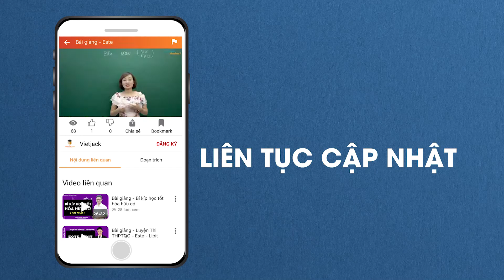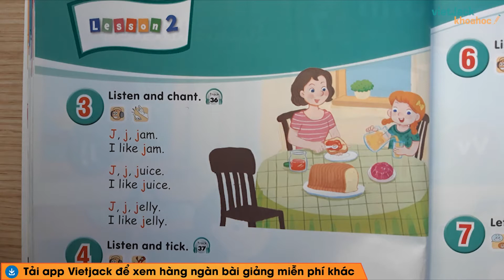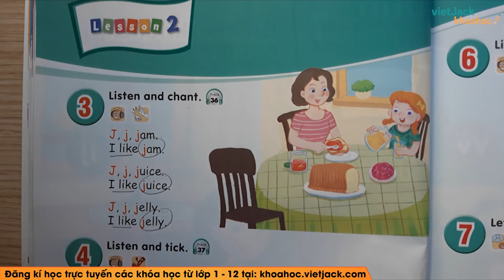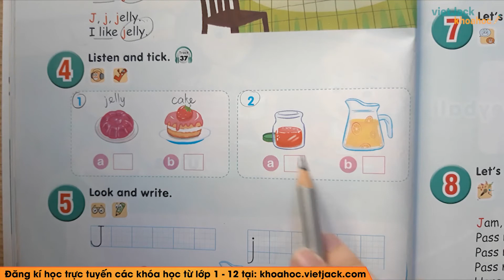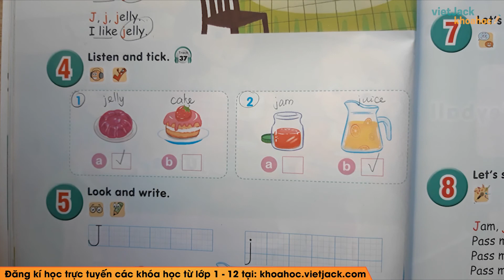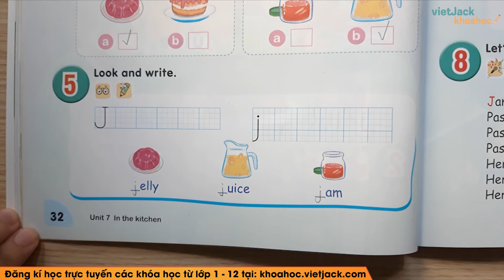Tiếng Anh lớp 2 Unit 7 | Lesson 2 (trang 32) In the kitchen (DỄ HIỂU NHẤT)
Lý thuyết: 00:00
3. Listen and chant: 00:47
4. Listen and tick: 06:24
5. Look and write: 11:23

Video bài học hôm nay, cô hướng dẫn các em toàn bộ kiến thức cần nhớ bài Unit 7 In the kitchen - Lesson 2 trong chương trình học mới của Bộ Giáo dục - Bộ sách Kết nối tri thức với cuộc sống - Tiếng Anh 2. Cùng với đó, cô sẽ giải chi tiết các ví dụ minh họa bằng phương pháp nhanh nhất. Theo dõi bài học cùng cô để học tốt hơn nhé!